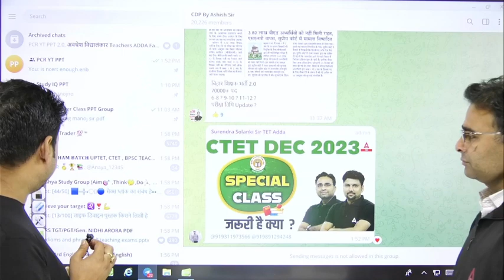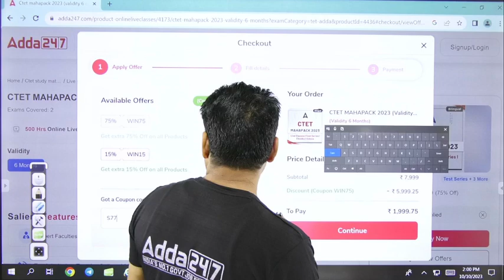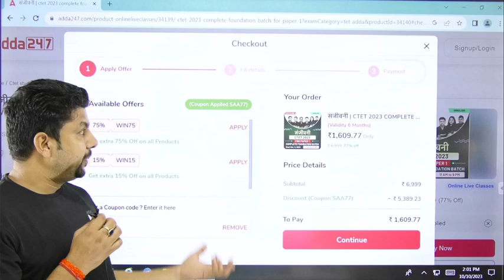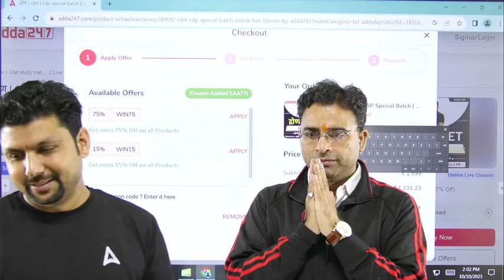CTET Dec 2023 Preparation | Special Class जरूरी है क्या ?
किसी Paid Batch से जुड़ने  के लिए आप इस हेल्पलाइन नंबर 👉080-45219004  पे संपर्क कर सकते हैं

CTET December 2023 ka Form Kab Aayega ? CTET December 2023 | CTET December 2023 Notification Kab Aayega | CTET Dec 2023 Notification Expected Date

Use Code:-  SAA77

👉संजीवनी | CTET 2023 Complete Foundation Batch for Paper 2 ( Maths& Science)
👉संजीवनी | CTET 2023 Complete Foundation Batch for Paper 2 ( Social Science)

Welcome to TET Adda247 - India's Leading Teaching Exams Preparation Channel. Prepare for CTET, HTET, Bihar TET, UPTET, DSSSB, KVS, SUPERTET, REET, MPTET, RPSC and Other State Teaching  Exams.

for FREE to watch Demo Videos, Course Content, Current Affairs & Exam-Wise Content Etc

इस लिंक को क्लिक करें और देखें आपकी किताब कैसी होगी
22% छूट के लिए ये कोड👉 SAA77s का उपयोग करें
👉CTET Paper-1 Solved Papers

Is channel par hum har TET Exam se related sab kuch cover karenge.